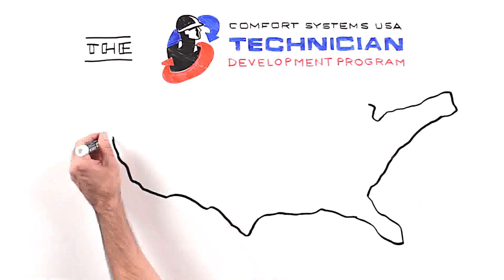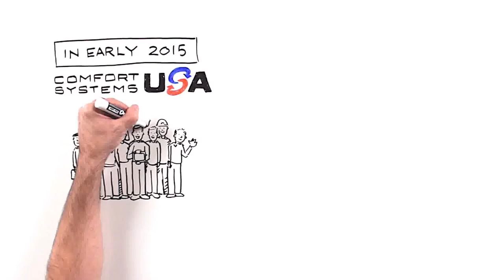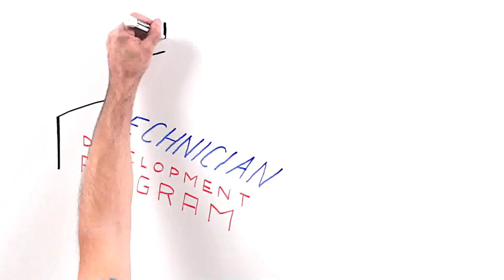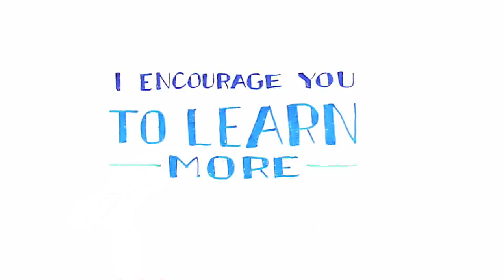Comfort Systems USA Technician Development Program